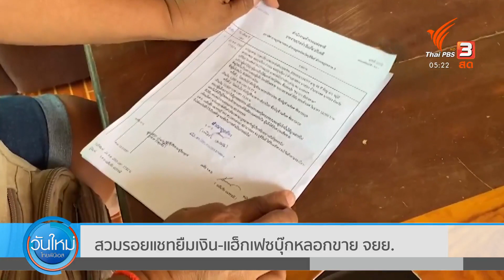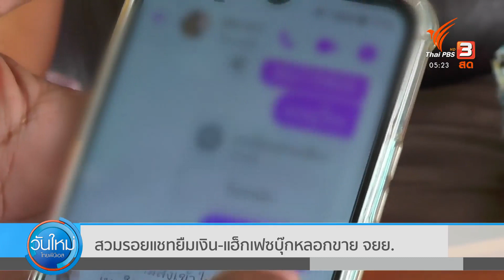สวมรอยแชทยืมเงิน-แฮ็กเฟซบุ๊กหลอกขาย จยย. | วันใหม่ไทยพีบีเอส | 31 ส.ค. 65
เตือนภัย สำหรับคนเล่นสื่อสังคมออนไลน์ ถ้าหากมีเพื่อนหรือคนรู้จักทักมายืมเงิน หรือโพสต์ขายสินค้า ให้โทรติดต่อพูดคุยว่าเป็นตัวจริงหรือไม่ เพราะมิเช่นนั้นอาจเป็นเหมือนกรณีนี้